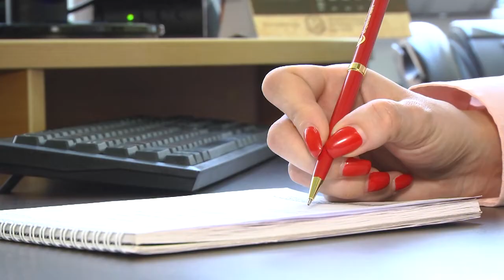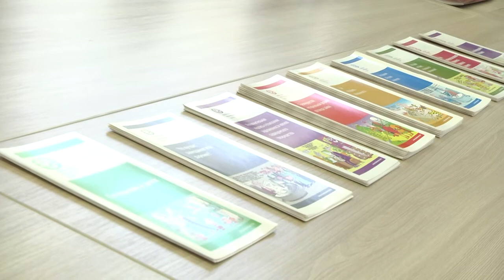2022-03-17 г. Брест. Акция нотариусов ко Дню Конституции. Новости на Буг-ТВ.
Ни одна акция нотариусов Брестского нотариального округа не остаётся без внимания жителей региона. Многие граждане уже заметили, что подобные мероприятия чаще всего приурочены к государственным праздникам и важным датам. На  этот раз поводом стал День Конституции, а  к благотворительной акции по бесплатному консультированию  подключились также  сотрудники других служб и ведомств.